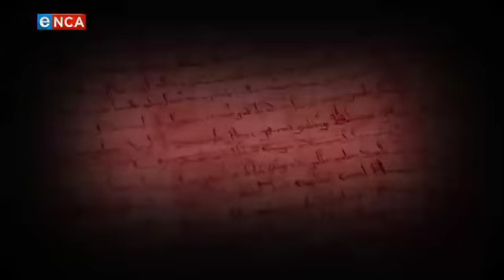The First Citizen | In conversation with Ellen Johnson Sirleaf | Part 1 | 26 April 2019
eNCA’s Aldrin Sampear sits down with Johnson Sirleaf, exploring a life full of twists and turns and, ultimately, a life full of firsts.